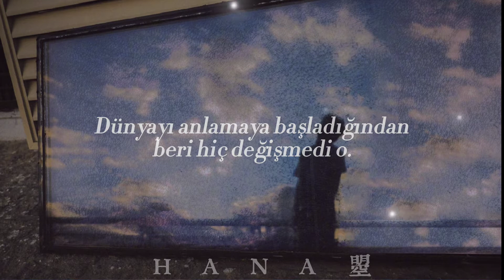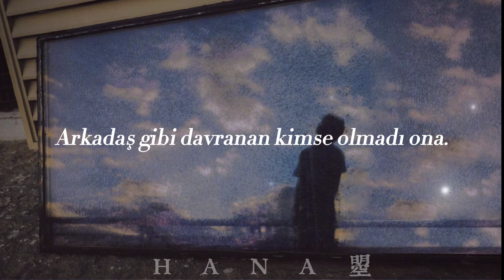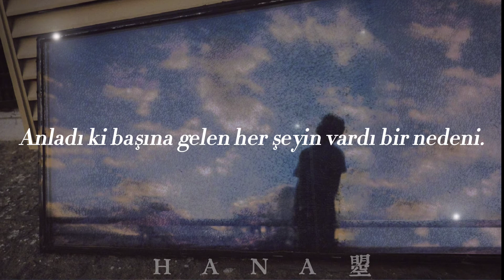[Türkçe Çeviri] PG ONE - HIM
Genelini İngilizce çevirisinden çevirip Çincesinden anladığım kadarıyla sözlere kendi yorumumu kattığım bir çeviri oldu.